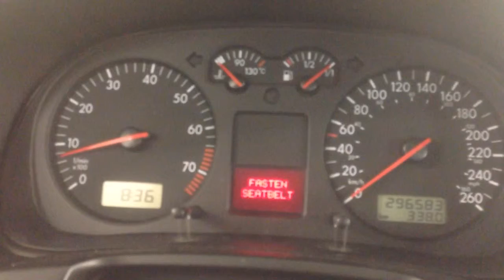Vr6 no start, inside garage heated toilet 18 degrees Celsius